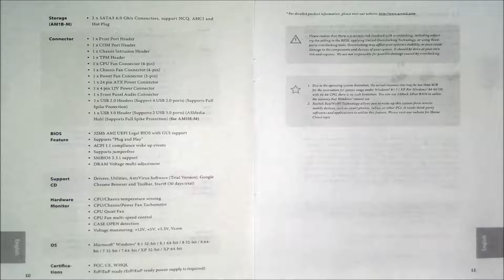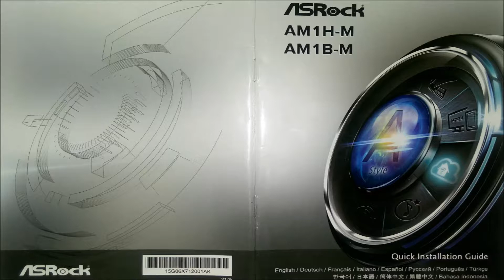MANUAL de MOTHERBOARD Asrock AM1B-M ✅ Especificaciones técnicas motherboard [ 🔸100% original 🔸]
📕 En este video muestro las páginas del MANUAL ORIGINAL de la motherboard Asrock AM1B-M. 👉 Vas a ver las especificaciones técnicas, diagramas de conexiones internas, etc...